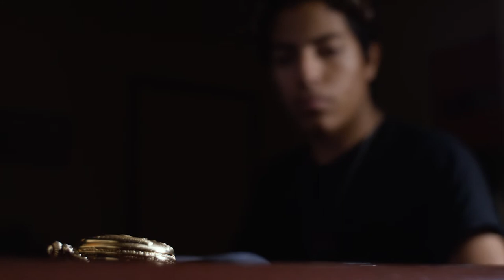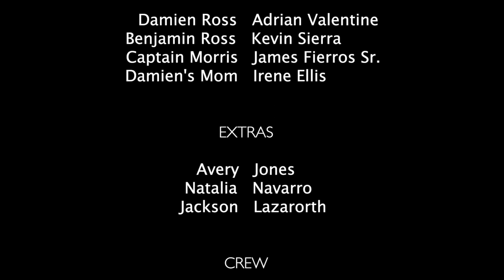Brother's Keeper SAGU Student Short Film